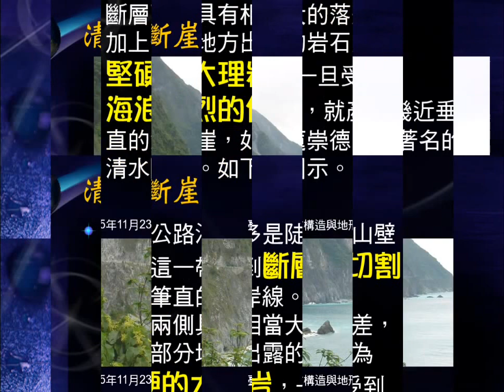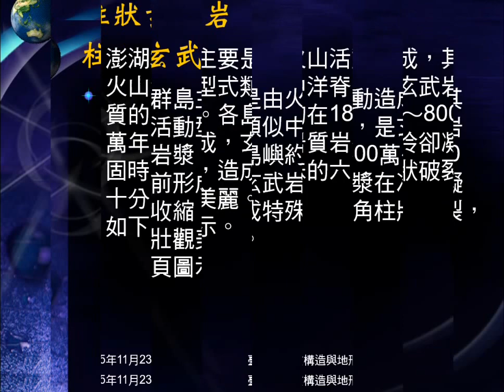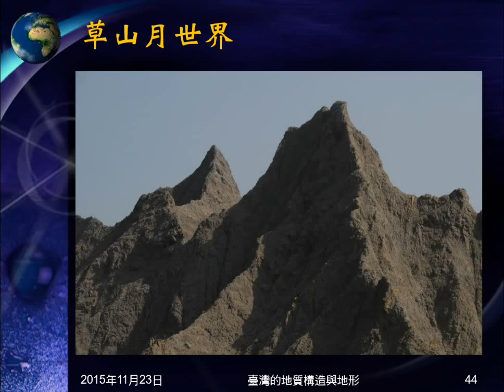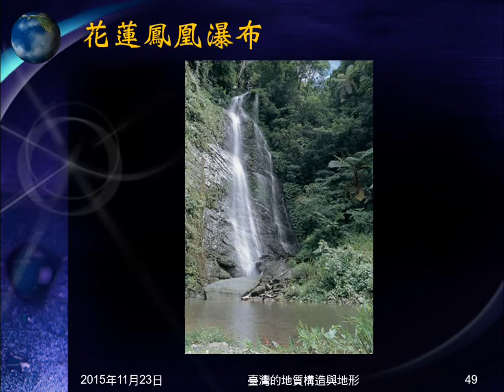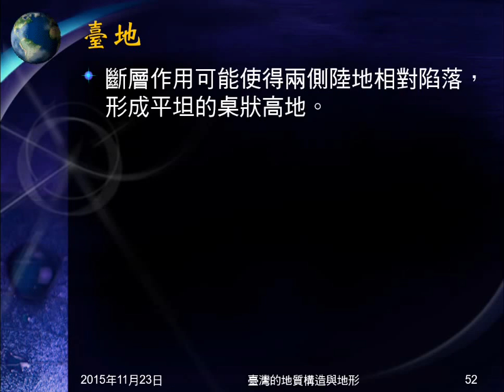104學年地科＿臺灣地形02：清水斷崖、柱狀玄武岩、惡地、峽谷、瀑布、盆地、臺地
介紹臺灣地形，包括清水斷崖、柱狀玄武岩、惡地、峽谷、瀑布、盆地、臺地。